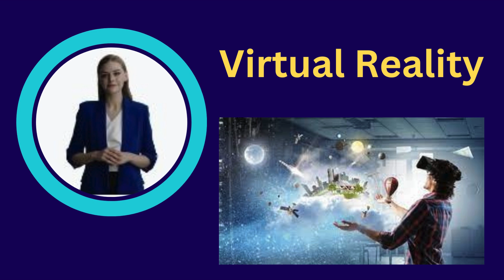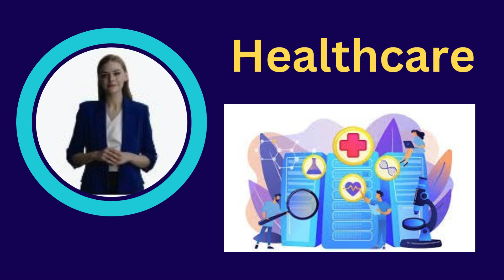ONPASSIVE | 5 WAYS ARTIFICIAL INTELLIGENCE MAY CHANGE THE FUTURE |AI FOR FOUNDERS & PUBLIC